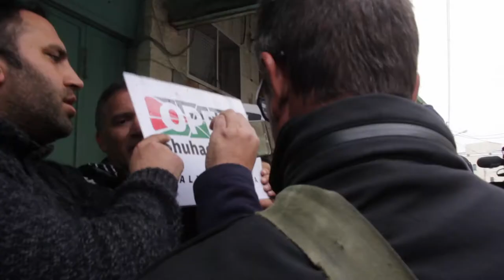Veterans For Palestine, docu-series trailer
Trailer for the upcoming documentary series from filmmaker Chris Smiley that follows a Veterans For Peace delegation in Palestine.  Our organization sent former soldiers who are now social justice advocates to Israel and Palestine  to witness the reality and take a stand for human rights.

Our delegation- Ray McGovern,  Miko Peled, Matthew Hoh, Will Griffin, Tarak Kauff, Michael Hanes, Ken Mayers, and Ellen Davidson.
Featuring- Munther Amria, Bassem Tamimi, Jeff Halpern